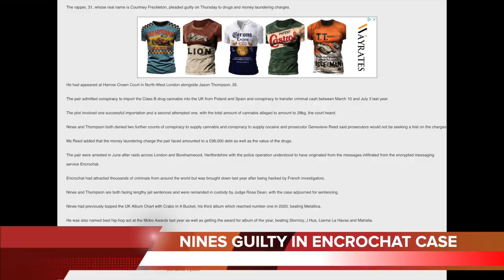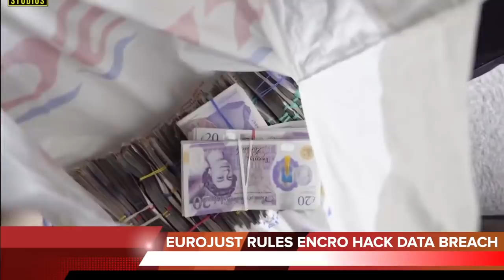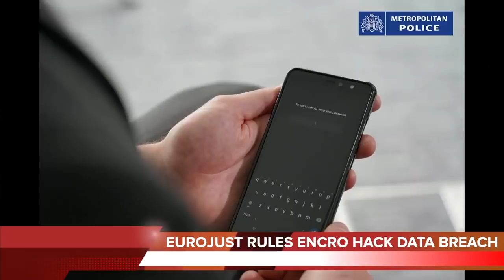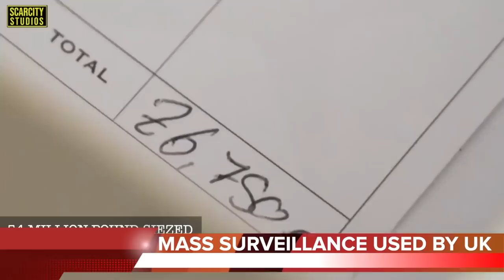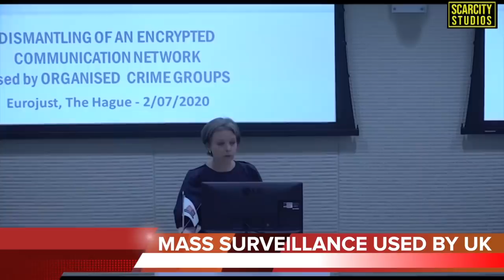Nines pleads guilty in 28kg Encrochat conspiracy importation case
Details have emerged from court after the number 1 selling artist pled guilty to several charges.
Prosecution has made reference to messages intercepted from encrochat.

Courtney Freckleton, 31, and Jason Thompson, 35, of Barnet, pleaded guilty to drugs and money laundering charges.

Harrow Crown Court heard they had been involved in one successful bid to import the class B drug, while another attempt had also been made.
Sentencing was adjourned and the pair were remanded in custody.

Nines, of Barbican, and Thompson were arrested in June after police raids across London and Borehamwood, Hertfordshire, in an operation understood to have stemmed from the infiltration of encrypted messaging service Encrochat.
The network, which was used by thousands of criminals worldwide, was infiltrated by authorities last year after being hacked by French investigators.
Appearing in court, the pair admitted conspiracy to import the Class B drug into the UK from Poland and Spain and conspiracy to transfer criminal cash between 10 March and 3 July last year.